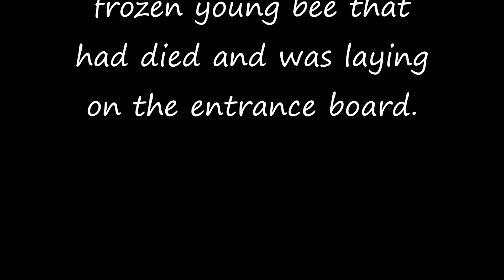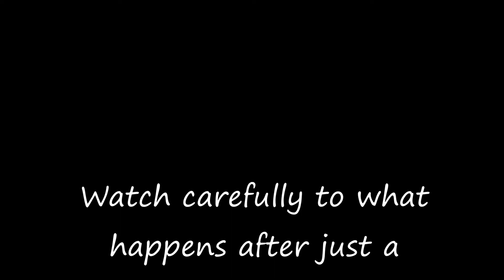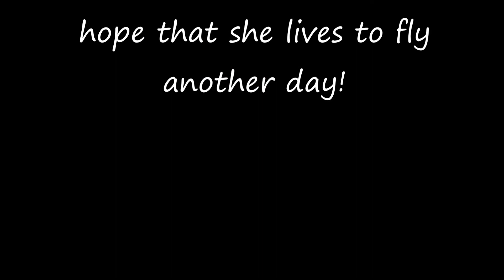Frozen Honey Bee Revival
Welcome back to another Bee-u-tiful Adventure! Today's video is about a frozen bee that I found laying on the entrance board at the front of the hive. Watch what happens when I brought her into the house just to get some close up photos... Enjoy! :-)